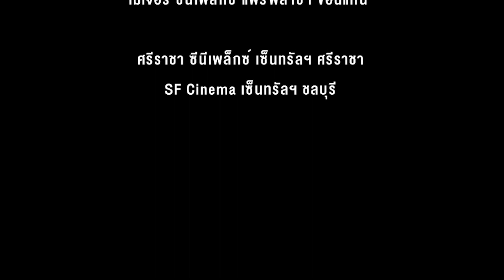4KINGS2 I ประมวลภาพ Roadshow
ขอบคุณที่มาเจอกัน ขอบคุณทุกแรงสนับสนุน
เราจะเก็บไว้เป็นความทรงจำที่ดีตลอดไป : )